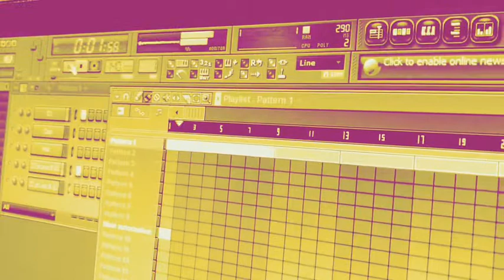The Six Cheeks - Bum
A little song we made together!